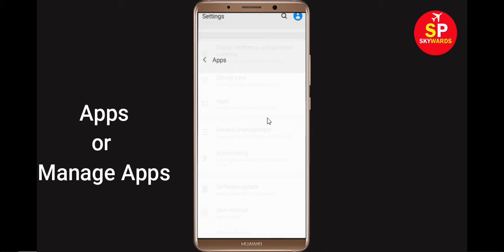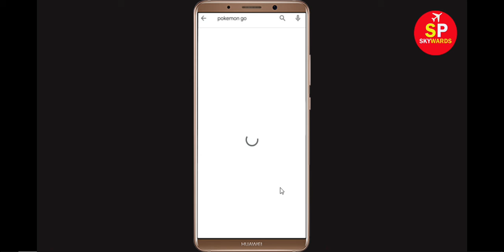Pokemon Go Oops Something Went Wrong Error Please Try Again Later Error in Android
Fix Pokemon Go Oops Something Went Wrong Error Please Try Again Later Problem Solved

In this Pokemon Go Video, i will show you how to Fix Pokemon Go Oops Something Went Wrong Error Please Try Again Later, Pokemon Go Oops We are sorry. If you are facing same problem in your mobile then it will help you a lot.